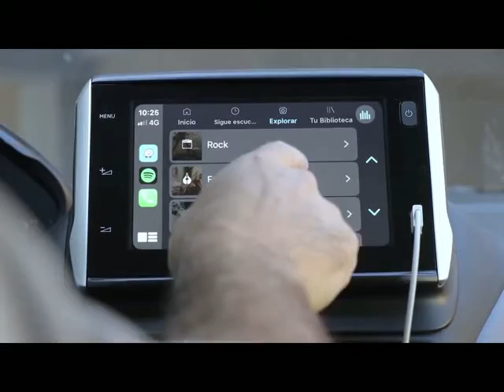Peugeot I 2008 In Concert I Cobranding JLB I Edición especial